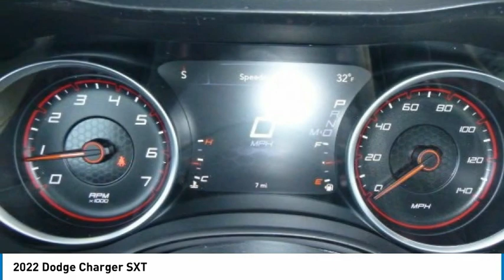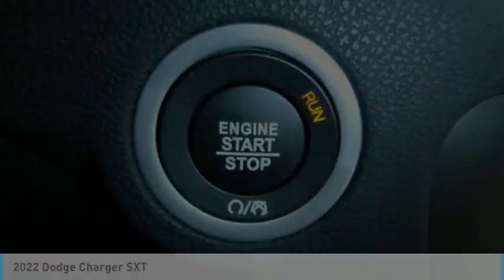2022 Dodge Charger for Sale in Imlay City MI Stk# SXT NCR001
Granite Crystal Metallic Clearcoat 2022 Dodge Charger SXT RWD 8-Speed Automatic 3.6L V6 24V VVT *Sunroof, 6 Speakers, AM/FM radio: SiriusXM, Apple CarPlay/Android Auto, Brake assist, Electronic Stability Control, Exterior Mirrors w/Heating Element, Four wheel independent suspension, Front Bucket Seats, Front dual zone A/C, Fully automatic headlights, Heated Front Seats, Heated Steering Wheel, Illuminated entry, ParkView Rear Back-Up Camera, Power 2-Way Driver Lumbar Adjust, Power 8-Way Driver Seat, Power Heated Mirrors w/Man F/Away, Radio: Uconnect 4 w/7 Display, Rear seat center armrest, Remote keyless entry, Speed-Sensitive Wipers, Split folding rear seat, Wheels: 17 x 7 Painted Cast Aluminum. Browse the new Charger Muscle Cars for sale